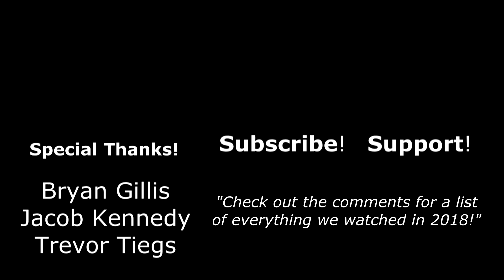Top 3 Most Impactful Movies and TV Shows Of 2018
So says we!